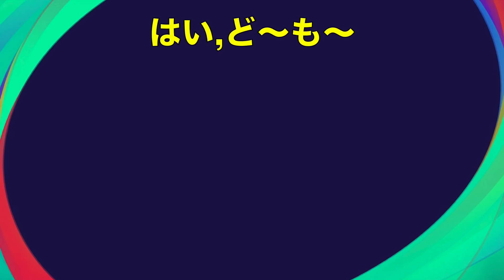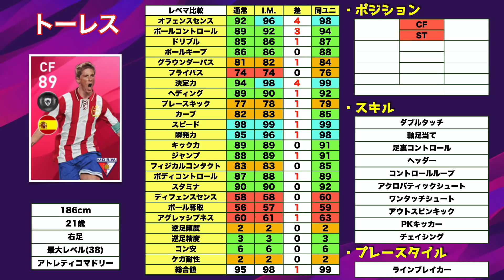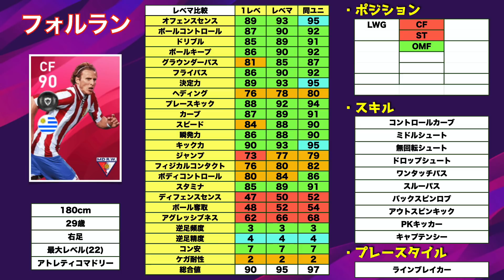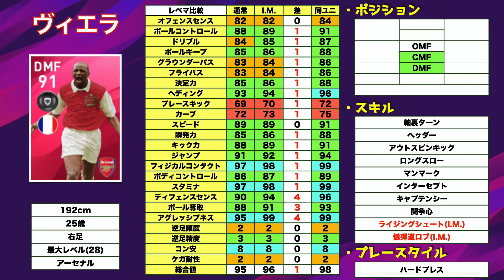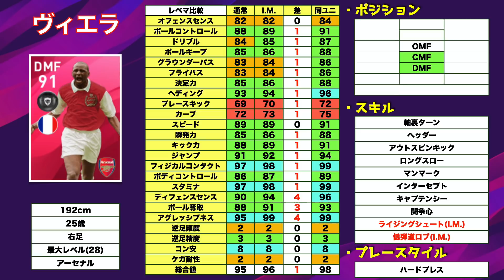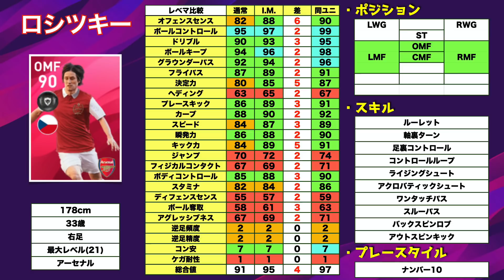【獲得必須!!】2021でスタートダッシュを決めるために必要なアイコニック紹介!!無料でゲットできるチャンス!!!【ウイイレアプリ2021】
はい、ど〜も〜